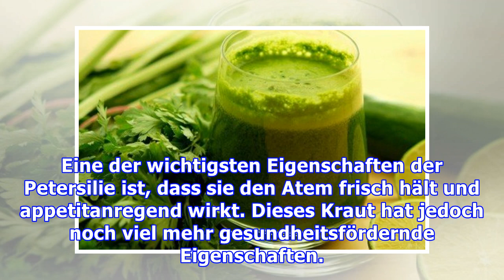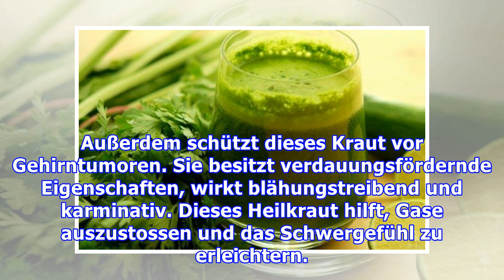Medizinale Eigenschaften der Petersilie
Medizinale Eigenschaften der Petersilie Petersilie schützt nicht nur vor vorzeitiger Zellalterung, dieses Kraut liefert auch große Mengen an Vitamin C und Beta-Carotin, die das Immunsystem stärken. Di...